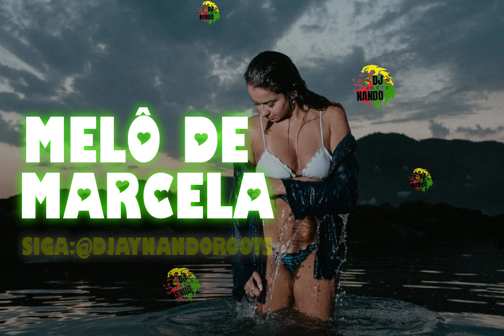MELÔ DE MARCELA - COMANDANDO O SEQUÊNCIA DJAY NANDO ROOTS 🇯🇲🇧🇷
Sejam Todos Sempre Bem Vindos ao Canal Djay Nando Roots. 🌍 Muito Obrigado À Todas As Pessoas Que Se Escreveram No Canal e Se Você Não é Escrito, Escreva-Se Agora 👍

✅ ATENÇÃO ✅ •NÃO REPOSTE ESSE VÍDEO SEM AUTORIZAÇÃO DO CRIADOR (Nosso Canal), CASO CONTRÁRIO LEVARÁ STRICK/CONTEÚDO DUPLICADO, OCASIONANDO O ENCERRAMENTO DA SUA CONTA NO YOUTUBE.